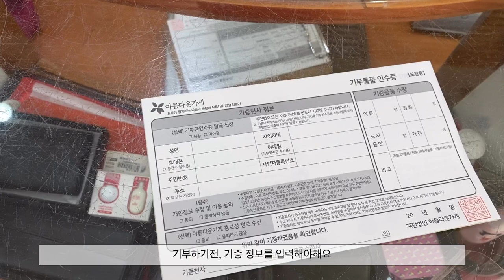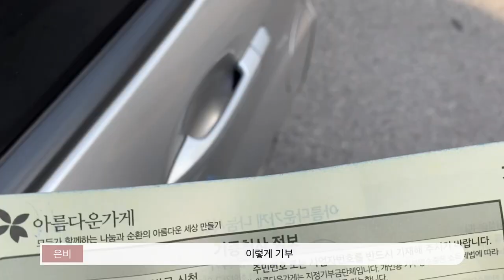아름다운 가게에 옷 기부하기 - Clothing Donation | EUNBI 은비 Vlog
안녕하세요! 은비에요! :)
제 방에 괜찮지만 안입는 옷들을 (작아지거나 스타일이 변했거나)
모아모아 기부를 하고 왔답니다.
처음에는 그냥 버려야하나 생각을 했는데 그래도 기부를 하는게
더 좋을 것 같아서 검색을 해보니
이 곳이 나와서 아름다운 가게 압구정점을 찾았어요.
역시 나눔은 굉장히 뿌듯하고 기쁜 일이더라구요!
집에서부터 박스를 나르느라 정신이 없어서 영상을 제대로 못 찍었지만
그래도 함께 공유하면 더 좋지않을까해서 짧은 영상이라도 올려봤습니다.
모두 모두 행복한 밤, 그리고 하루 되세요!

- 썸네일의 이미지 출처는 아름다운 가게 홈페이지입니다. (문제시 내릴게요!)

Eunbi Lee / 이은비
Miss Supranational Korea 2018.
- Miss Talent 2018
Mnet Kcon TV 'the immigration' sera , 2017 Miss Korea Incheon 美. Multi - talented entertainer from south korea.